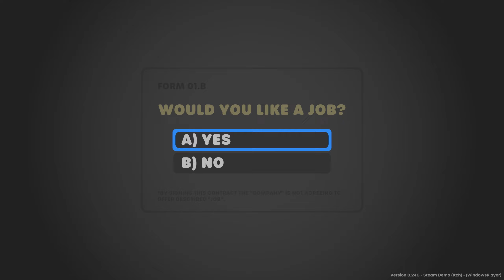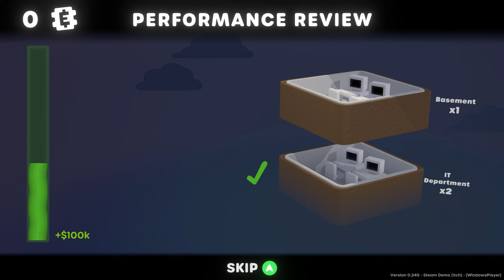I Played Stick It To The Stickman Again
Join crimson when he plays Stick it to the Stickman. A game where your a worker in an office that fights his co-works to get to the CEO.